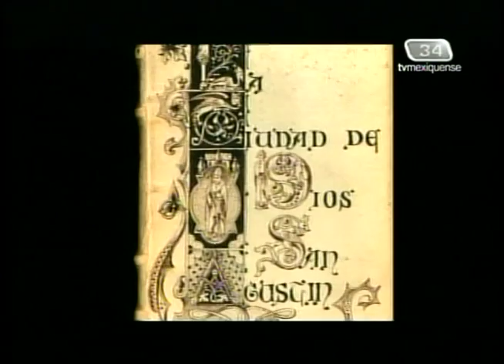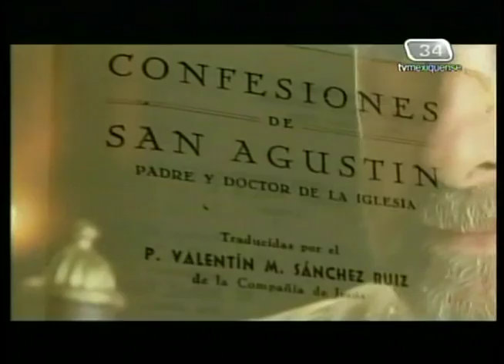La Libertad de Creer 21/08/2011 2 de 3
Programa transmitido el domingo 21 de agosto de 2011 con el tema: "San Agustín". Segmento 2 de 3